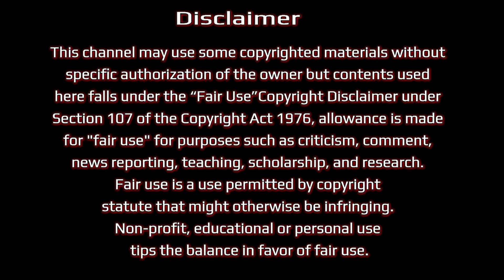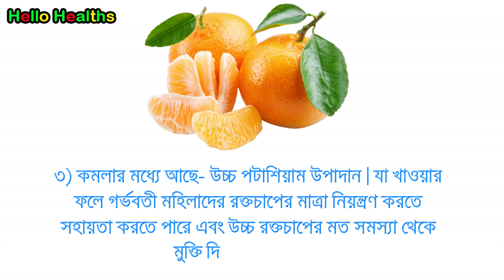গর্ভাবস্থায় কমলা খেলে কি কি উপকার পাবেন । Orange During Pregnancy Bangla। Health Insurance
Health insurance provides people with a much needed financial backup at times of medical emergencies. Health risks and uncertainties are a part of life. Having health insurance has many benefits. It protects you and your family from financial losses in the same way that home or car insurance does. Even if you are in good health, you never know when you might have an accident or get sick. A trip to the hospital can be much more costly than you might expect.

Following are the major advantages of health insurance:

Coverage against medical expenses
The main purpose of medical insurance is to receive the best medical care without any strain on your finances. Health insurance plans offer protection against high medical costs. It covers hospitalization expenses, day care procedures, domiciliary expenses, and ambulance charges, besides many others. You may, therefore, focus on your speedy recovery instead of worrying about such high costs.

Coverage against critical illnesses
Insurance policy provides coverage against life-threatening diseases such as kidney failure, bone marrow transplant, stroke, and loss of limbs, among others

Cashless claim benefit
Many insurance providers offer cashless claim facility. In such an arrangement, you do not have to make any out-of-pocket payments. The hospitalization expenses are settled between your insurer and the hospital. To avail of this benefit, it is imperative to get admitted at any of the insurer’s network hospitals. You may fill out a pre-authorization form and display your health insurance card to enjoy the cashless facility